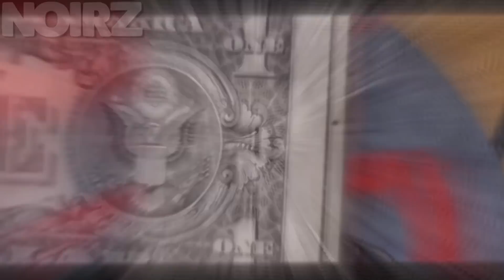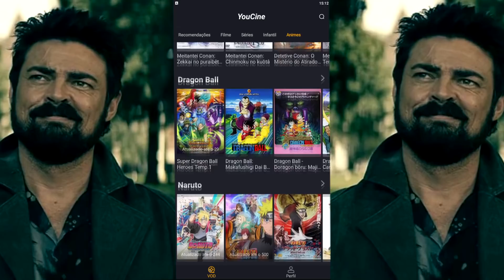AS MELHORES MITAGENS DO CANAL- NoirZ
Opa blz? Hoje trago um video um pouco diferente... Se curtirem não esquece o like
pra ajudar o mano aq e tmj s2

0:00 The Vampire Diaries
0:18 Supernatural
0:48 Velozes e Furiosos 5
1:17 The Originals
2:01 Lutador De Rua
2:32 The Umbrella Academy
3:00 Watchmen - O Filme
4:36 B13
5:07 Peaky Blinders
5:47 Arrow
6:21 Titãs
6:51 O Justiceiro
7:21 Cavaleiro da Lua
7:41 Kung Fu Panda
8:26 The Flash
8:57 Favela 2017
9:51 Lendas do Amanhã
10:14 Assista

MÚSICAS
*ja vou colocar confia